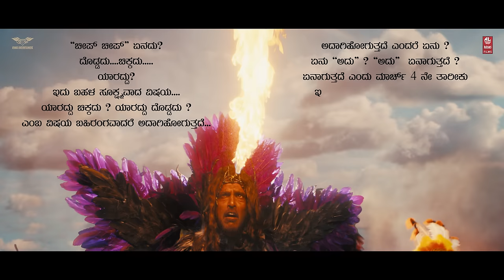UITheMovie Single Announcement [Kannada] | Upendra | Ajaneesh B | Lahari Films |Venus Enterrtainers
Watch UITheMovie Single Announcement - Kannada.

uithemovie is an Upcoming Pan-Indian film Directed and Acted by the acclaimed hitmaker Real Star Upendra & Produced by G. Manoharan & KP Sreekanth under the banner ‘Lahari Films LLP’ & “Venus Enterrtainers”

Directed by: Real Star
Banner: Lahari Films & Venus Enterrtainers
Produced by: G Manoharan - Sreekanth KP
Co - Produced by: Naveen Manoharan
Executive Producer(S): G Thulasiram (Lahari Velu), G Ramesh, G Anand, Chandru Manoharan & Nagendra

DOP: H.C. Venu
Editor: Vijay Raj BG
Art Director: Shivakumar.J
Stunt: Thriller Manju, Ravi Varma, Chethan D'souza
Co-Director: M N Krishna Lekhana
Associate Director: Vivek Datta, Prashanth A.P
VFX Supervisor: Nirmal Kumar (Radiance Fx)
Colorist: Ashik Kusugolli
Sound Design: VG Rajen
Dolby Atmos Engineer: L. Satish Kumar
Direction Team: Vedika, Manoj Das, Kishore Krishnamurthy, Sai Charan C Rai, Pardha Saradhi M, Abhijna R.N
Production In-charge: Satish Kumar Billadi
Production Manager: Kiran, Anil
Costume Designers: Bharath Sagar, Varshini Janakiram
Company Costume: Narayan
Art Associates: Kiran Ajay Kumar, Manu Prasad, Sunil Nandagudi
Publicity & Marketing: Puneeth Kumar
Marketing: Walls and Trends